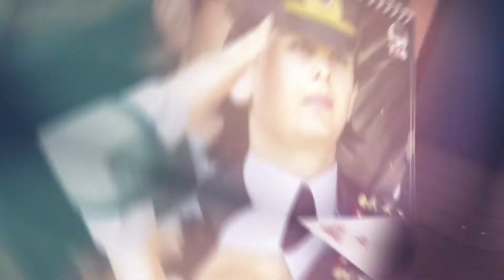Onlar vatanımızın bugünü ve yarını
🇹🇷Size ölmeyi emrediyorum diyen büyük Atatürk’ün kahraman askerleri onlar... Onlar vatanımızın bugünü ve yarını.

🗓️Mehmetçiğin gözlerindeki kararlılık TGB’nin 2020 Takvimi’nde! 2020 yılında masanızda TGB Mehmetçik olsun.